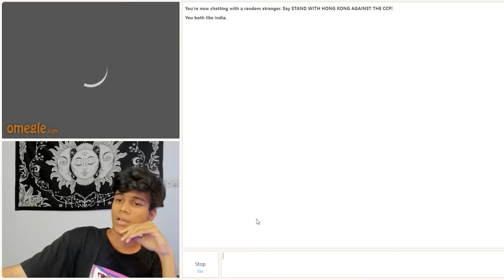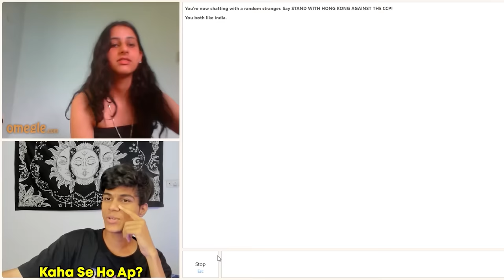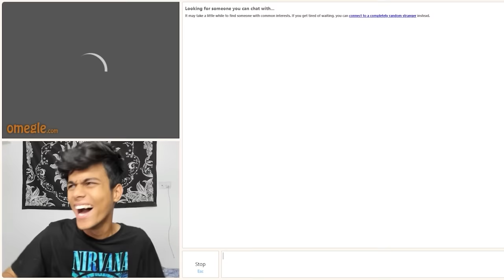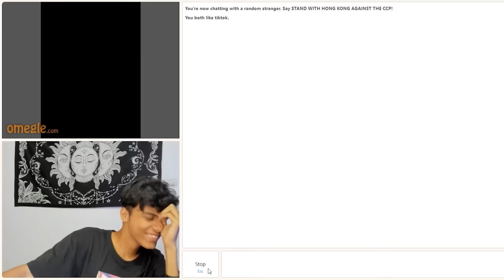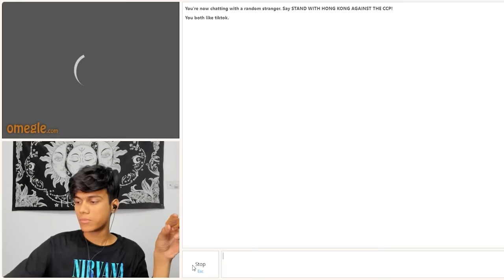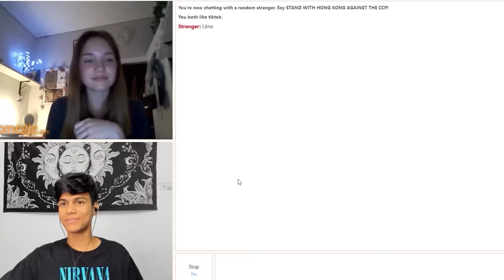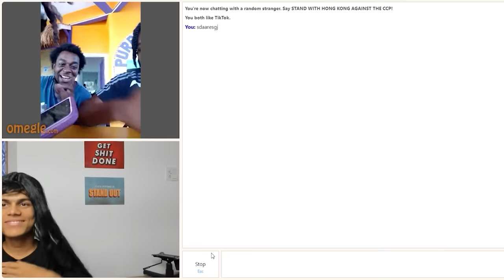Indian Boy Finds Love on Omegle 😍